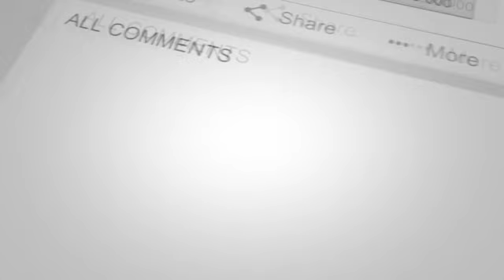गिनीज बुक ऑफ वर्ल्ड रिकॉर्ड में सीएम नीतीश का नाम होगा दर्ज:- संजय जायसवाल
बीजेपी के पूर्व बिहार प्रदेश अध्यक्ष संजय जायसवाल ने सोशल मीडिया पर एक वीडियो शेयर किया है। जहा संजय जायसवाल ने मुख्यमंत्री नीतीश कुमार पर जमकर निशाना साधते हुए कहा कि गिनीज बुक ऑफ वर्ल्ड रिकॉर्ड में नाम माननीय नीतीश कुमार जी का दर्ज हो सकता है। माननीय हाईकोर्ट ने जातीय जनगणना पर बिहार सरकार से कुल पांच-छह सवाल किए थें, उन सवालों के बिना जवाब तैयार किए ही इन लोग कोर्ट चले गए थें.